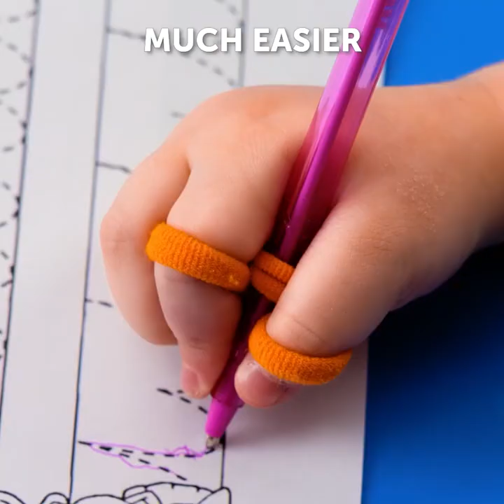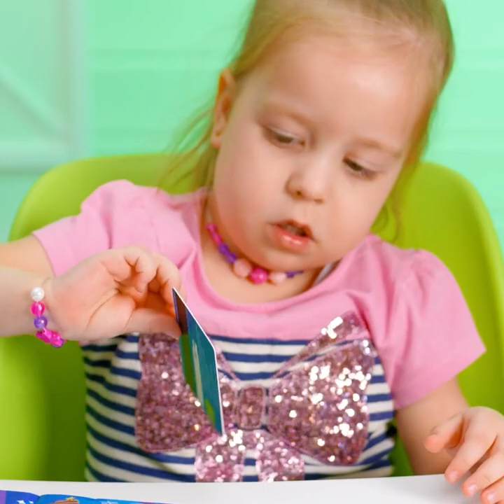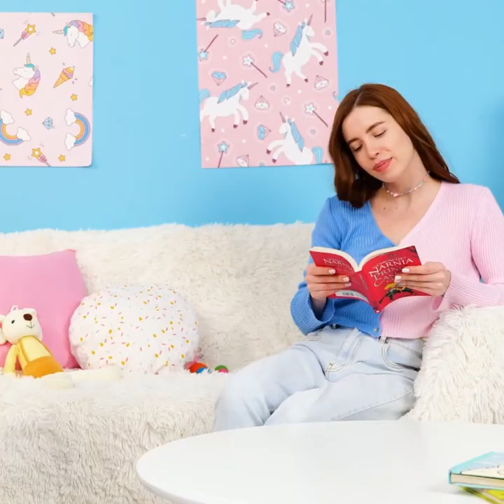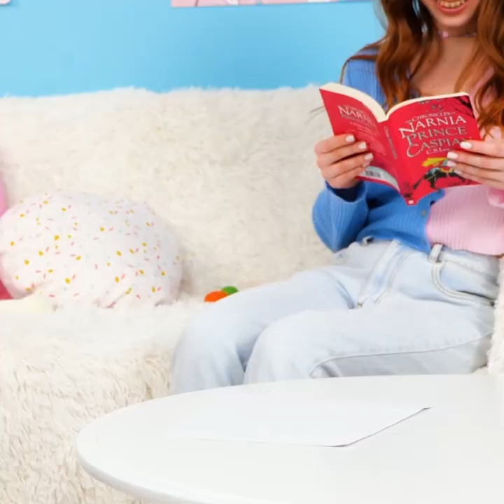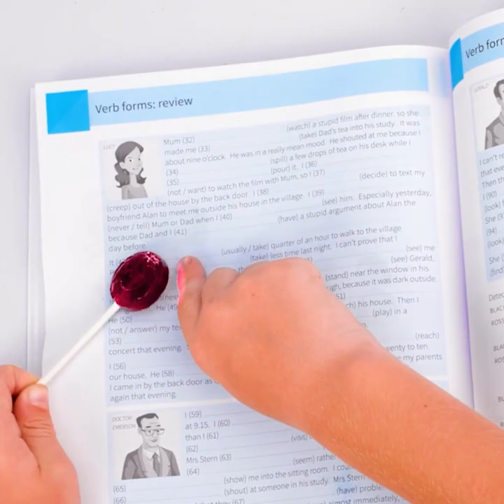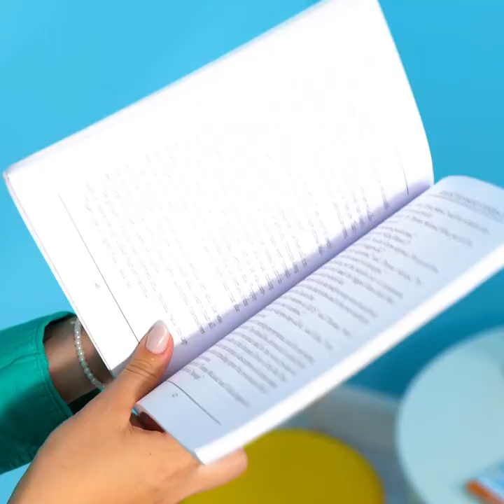HOW TO BE A GOOD PARENT 👨‍👩‍👧 Parenting Guide For New Moms And Dads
Timestamps:

00:28 Cool backpack for kids;
01:14 How to teach a kid to draw;
05:30 Awesome hacks for parents;
09:15 Sensor nightlight for kids;
19:42 Useful gadget for kids.